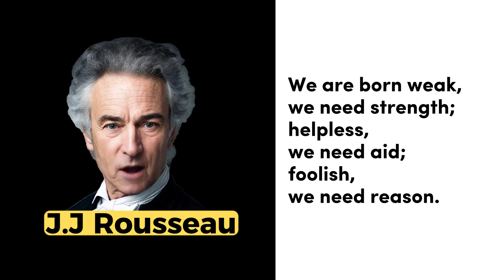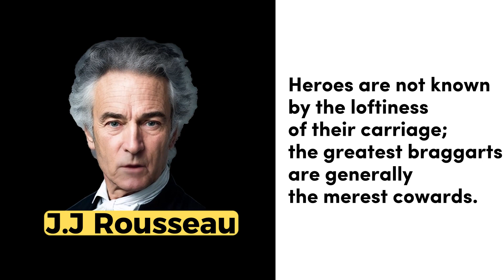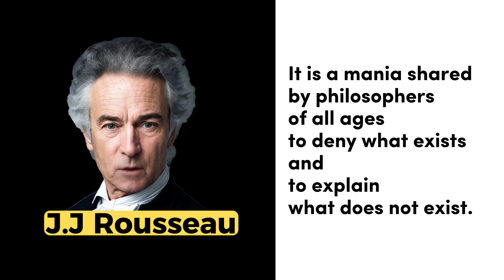Jean-Jacques Rousseau the Great Famous Motivational Inspirational Quotes: Visionary Insights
Explore the profound wisdom and thought-provoking insights of Jean-Jacques Rousseau through his timeless quotes, as we journey into the depths of philosophy, freedom, and society's complex dynamics in this captivating video.